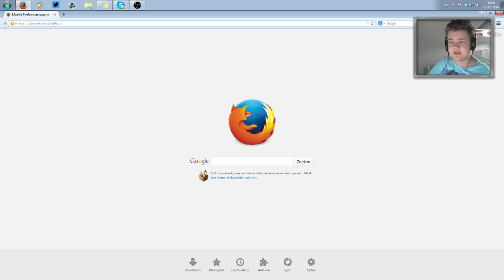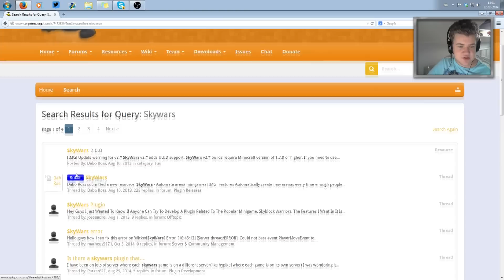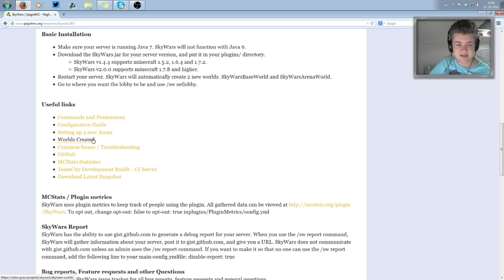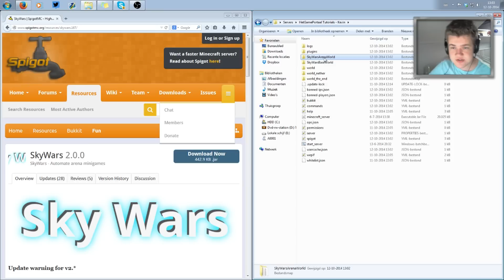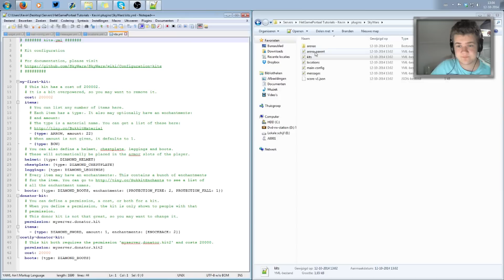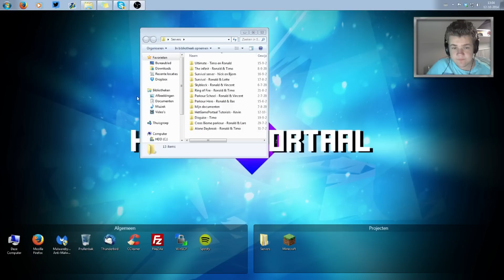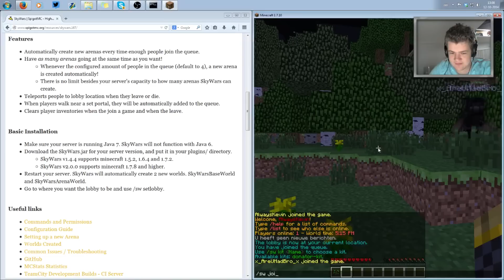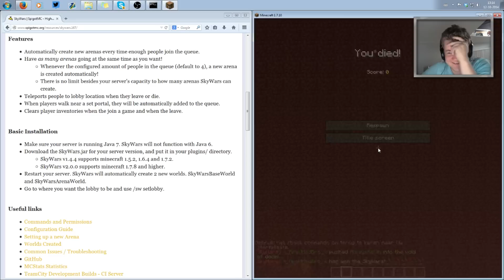JOUW SKYWARS SERVER - Kevin's tutorials!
➤ Willen jullie meer Minecraft?
Laat het dan eventjes achter in de reacties!

HetGamePortaal
Postbus 8
9700 AA Groningen